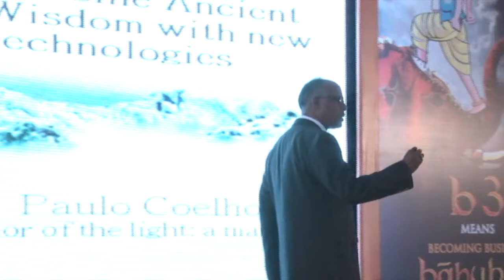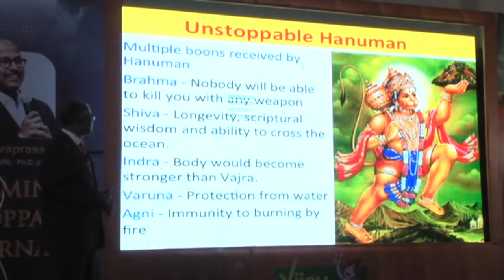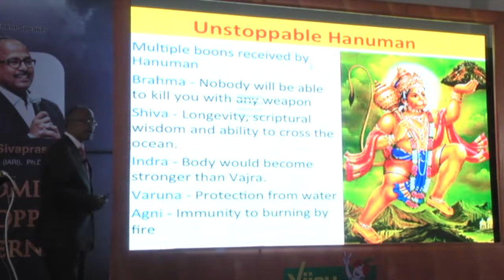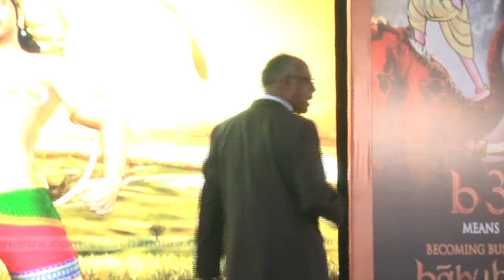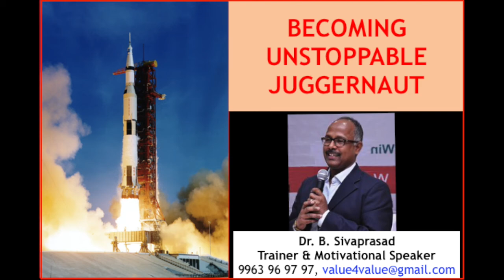"Becoming Unstoppable Juggernaut" by Dr B Sivaprasad: Part 10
There is so much to learn from our scriptures to become an unstoppable juggernaut. This video reveals the inspiration that we could draw from the Lord Hanuman, the unstoppable juggernaut.